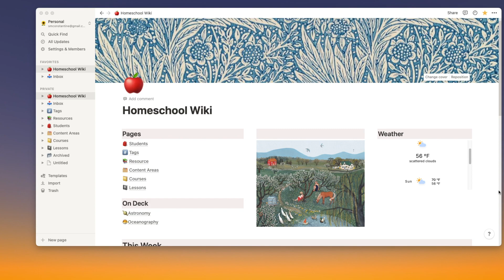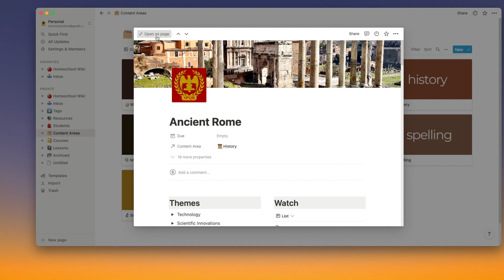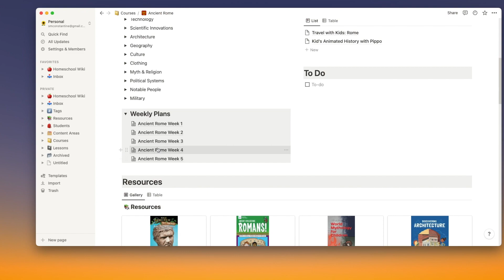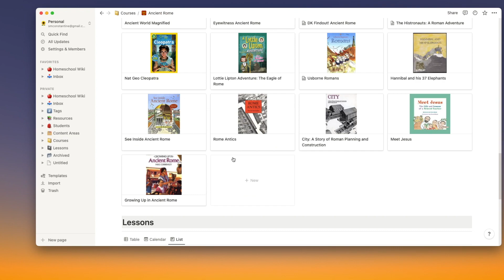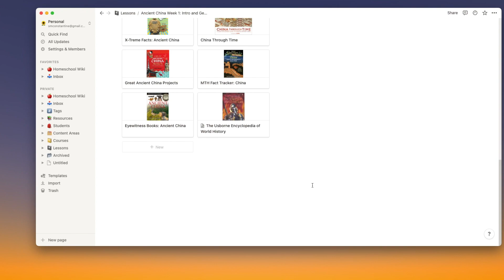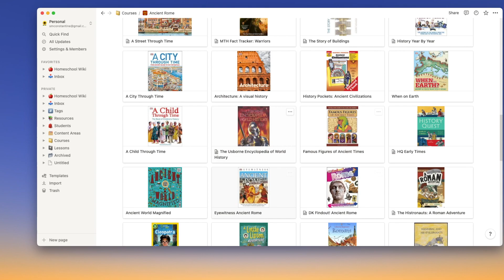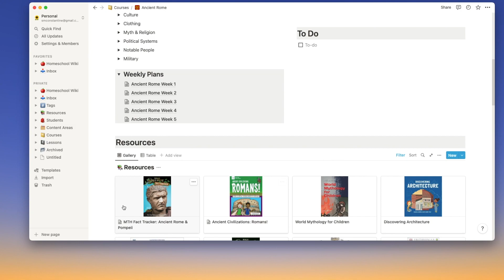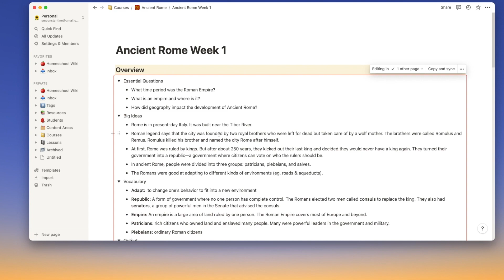Homeschool Unit Study Planning in Notion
Digital Unit Study Planning in Notion ↓↓↓ CLICK TO SEE MORE INFO ↓↓↓

This video walks you through my unit study planning process, looking at our recent Ancient Rome unit study in Notion. I use Notion, a project management/database software, to organize my homeschool materials and for big picture planning.

My Notion Homeschool Wiki template will launch on Tuesday, May 31, on my

Complete Ancient History Resource List:

:: MY FAVORITE THINGS on AMAZON

:: AUDIBLE :: Audible has helped me keep up my reading even when days are hectic. Audible has also saved "quiet time" in our house — I think the kids listen more than I do at this point! Click here for up to 2 free audible books

:: YOTO :: Our Yoto players have been a great resource for audiobooks, music, and podcasts. I love that I control what materials the kids have access to and love to make my own cards.

:: BELLA LUNA TOYS :: Bella Luna toys is one of my go-to shops for toys, books, and art supplies. Want $10 off your first order?

:: ABOUT ME :: Hi, I'm Sarah. I'm a former elementary teacher turned homeschooling mom of three kiddos, ages 7, 5, and 2. On this channel, I share resources we have collected through curated playlists and am looking forward to sharing videos on homeschooling and organized chaos. Thanks for following along on our journey!